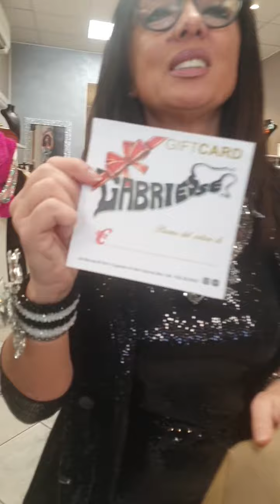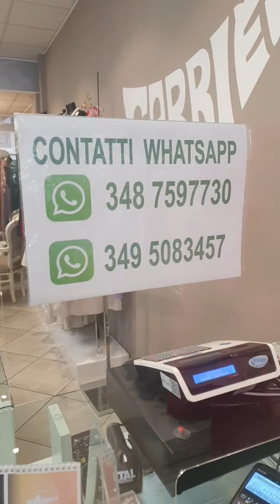Gabriesse Diretta 16 12 2023